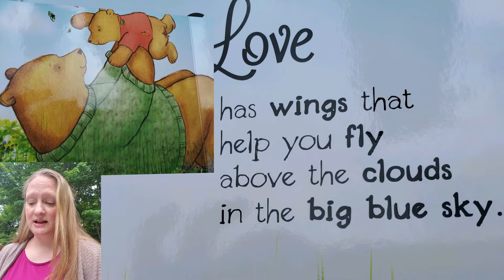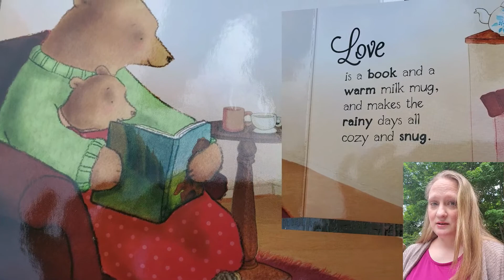Most soothing voice EVER! | Julie reads aloud a bedtime children's book! | PAK Pediatrics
Join us for our weekly PAKStorytime featuring Julie!
As usual we get to know a bit more about our guest before she reads aloud her daughter's favorite children's book.
BONUS!! You'll never guess what her hidden talent is!

Have you ever left the pediatricians office and forgot to ask questions?
We provide the answers!

Are you ready for no-nonsense, easy to understand information of your child's health?
Learn from TOP PEDIATRIC EXPERTS at PAK Pediatrics.

We deliver up-to-date, fun and engaging videos ranging a multitude of topics that would interest parents/caregivers from infants to young adults.

Join us as we discuss childhood illnesses, safety, behavioral health, and routine care.
We tackle questions we hear in the office everyday and bring you the information you need in a fun and engaging manner that you will be sure to take home!

🎉Did you know PAK Pediatrics has been providing innovative and exceptional care for over 50 years?!🎉 We are one of the longest standing INDEPENDENT pediatric practices in the country!